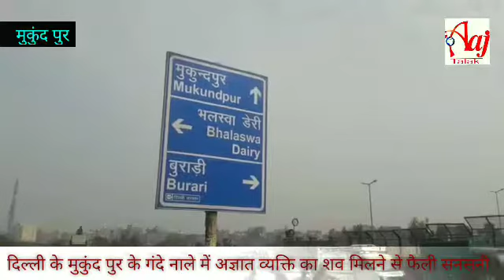बुराड़ी विधानसभा में फैली सनसनी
स्टोरी --  दिल्ली के नॉर्थ-वेस्ट जिले में क्राइम की घटनाएं आम बात हो चुकी है और क्राइम कम होने का नाम नहीं ले रहा है।  बल्कि क्राइम लगातार बढ़ रहा है।  आज इस जिले के मुकुंदपुर गांव में बाहरी रिंग रोड के किनारे खुदाई के दौरान एक युवक का शव मिला शव 4 से 5 दिन पुराना दिखाई दे रहा है। शव की अभी तक शिनाख्त नहीं हो पाई है।  शव यहां किसने दफनाया था और क्यों दफनाया गया यह अभी तक पता नहीं चल पाया है कपड़ों समेत इस शख्स को जमीन में दबाया गया था देखने पर इसकी उम्र 30 साल के आसपास नजर आ रही है इसके कपड़ों से ऐसा कोई भी ऐसी कोई भी चीज नहीं मिली है जिससे इसकी शिनाख्त हो सके भलस्वा डेरी थाना पुलिस ने शव को पोस्टमार्टम के लिए भेज कर जांच शुरु कर दी है।  इसपर स्थानीय लोगों का कहना है कि पूरे एरिया में शराब और जुए का कारोबार बड़े स्तर पर होता है हर दूसरी गली में आपको जुआ खेलने और शराब के अड्डे  मिल जाएंगे इन सब को रोकना दिल्ली पुलिस की जिम्मेदारी है,  लेकिन पुलिस पर लोगों ने आरोप लगाते हुए कहा है कि पुलिस इनके जरिए अपनी  कमाई करती है और इनको नहीं रोक रही है और इन्ही चीजों की वजह से हत्या जैसे क्राइम होते हैं।  इसलिए डेड बॉडी का मिलना लोग कोई कोई बड़ी बात नही मान रहे हैं ।

बाइट--  बलराम झा स्थानीय निवासी।

वी ओ --  भलस्वा डेरी थाना पुलिस ने शव को बाबू जगजीवन राम अस्पताल में पोस्टमार्टम के लिए भेज दिया है और मृतक की शिनाख्त के लिए जांच में जुटी है फिलहाल अभी तक शव की शिनाख्त नहीं हो पाई है ।